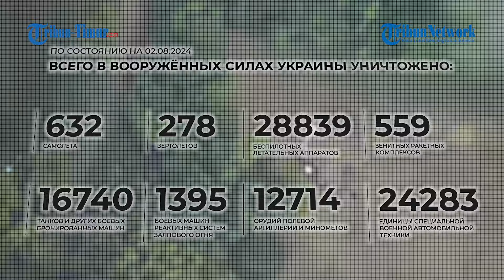Detik-detik Stasiun Radar Ukraina di Kursk Keok Diserang Lancet Rusia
TRIBUN-TIMUR.COM- Kementerian Pertahanan Rusia merilis rekaman menunjukkan serangan presisinya ke peralatan tempur Ukraina.

Kali ini penghancuran stasiun radar Angkatan Bersenjata Ukraina di wilayah perbatasan wilayah Kursk dipamerkan.

Rekamannya beredar di Telegram pada Senin (12/8/2024).

Dalam keterangan unggahan disebutkan radar Militer Ukrakna terdeteksi oleh pengintaian udara di pinggiran salah satu kawasan hutan.

Amunisi Lancet yang berkeliaran digunakan untuk mencapai target yang diidentifikasi.

Menurut data pengendalian obyektif, ledakan terjadi jelas dan stasiun tersebut hancur.

Presiden Ukraina Volodymyr Zelenskyy akhirnya mengakui pasukannya meluncurkan operasi militer di Oblast (daerah setingkat provinsi) Kursk, Rusia.

Pasukan Ukraina dilaporkan menyerang wilayah perbatasan ini sejak Selasa (6/8/2024).

Editor Video: Muhamad Asrul
Naskah: Nur Fajriani R
Narator: Andi Dinda (Mahasiswi Magang UNM)

(TRIBUN-TIMUR.COM)